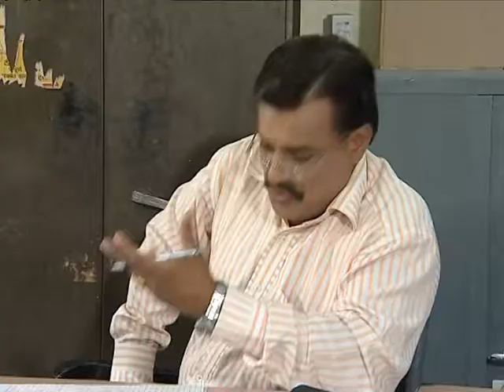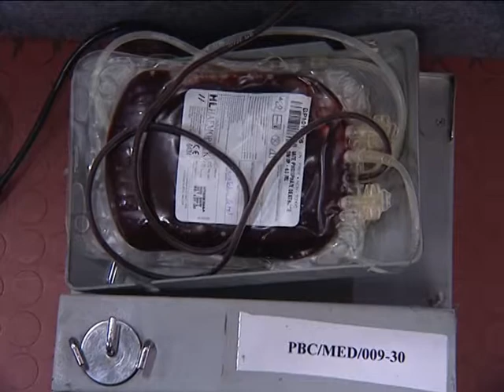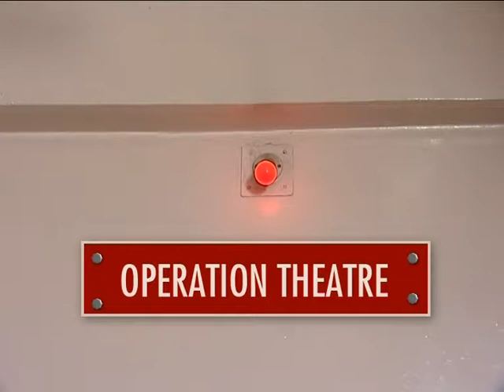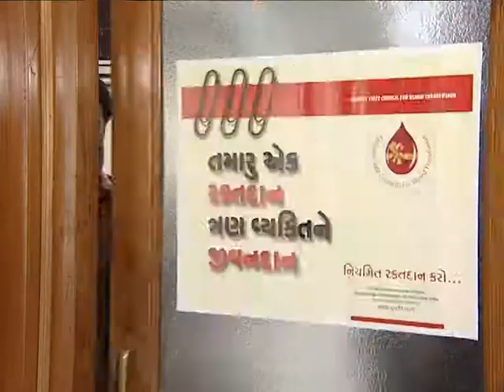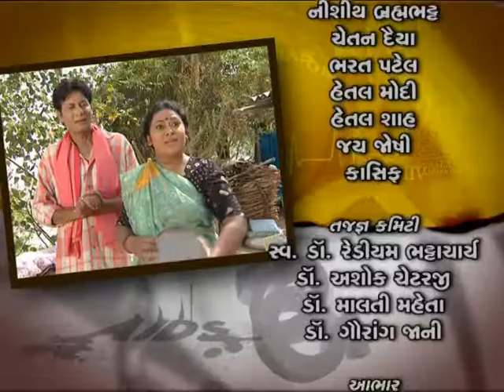Zindagi Ek Safar Episode - 13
TV Programme on HIV and Aids Awareness for Rural women and Youth.